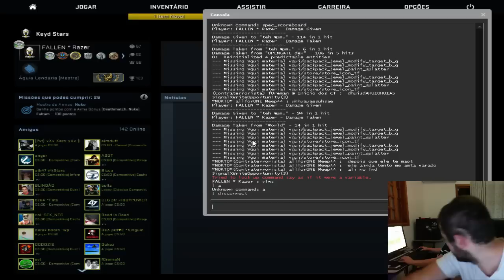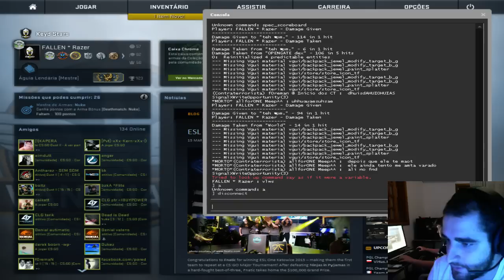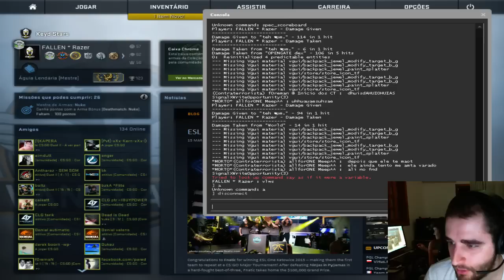FalleN jogando MM/ESEA #11